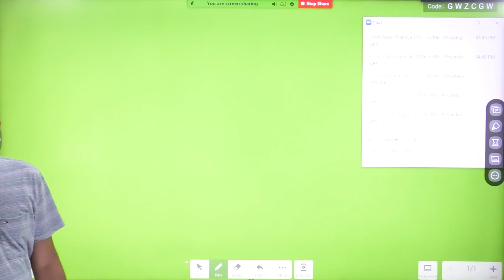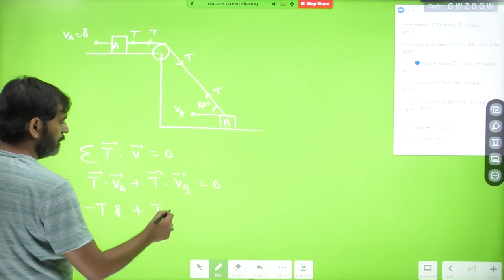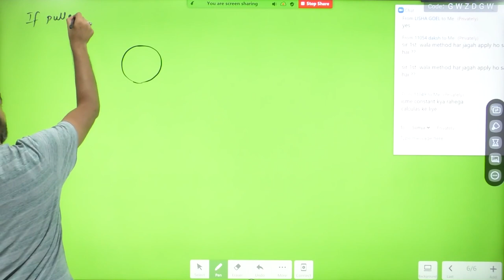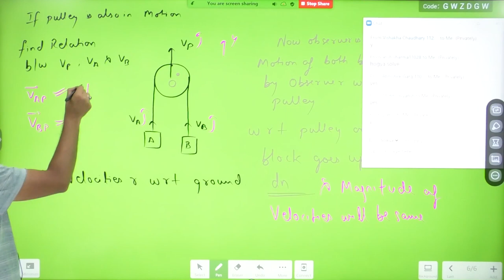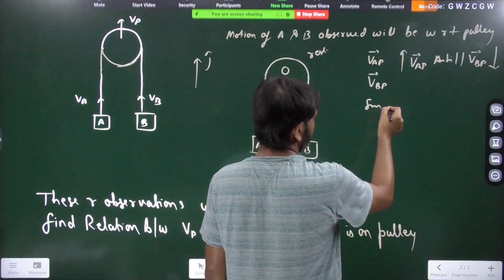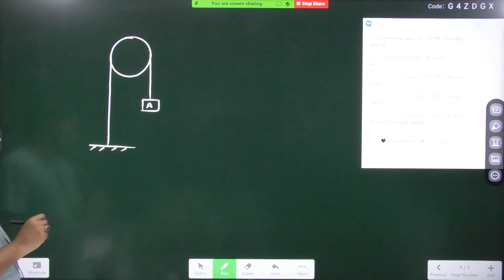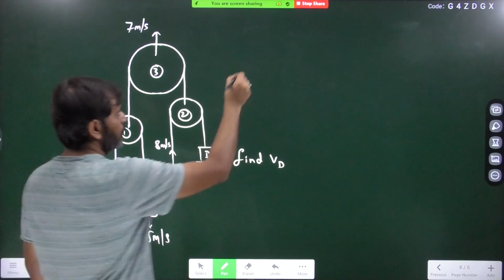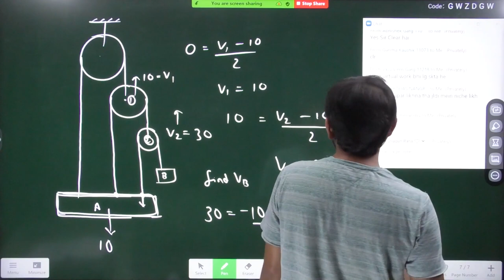Newtons Law Of Motion Lec-15 (11th) Navneet Sir